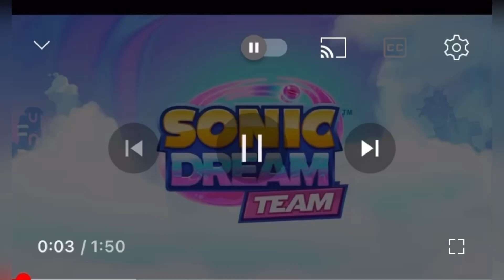Trailler de Sonic dream team jeux qui me donne vraiment envie plus que Sonic superstars